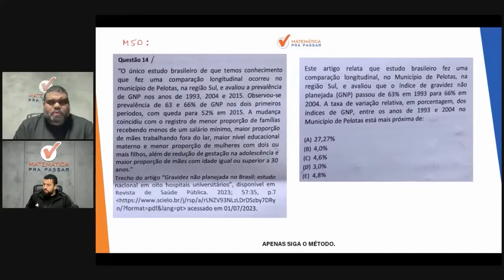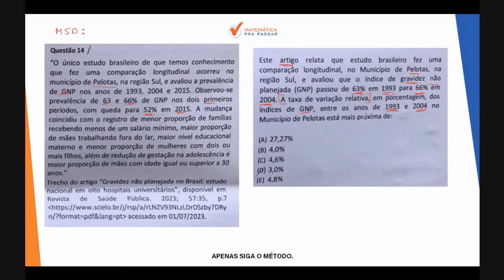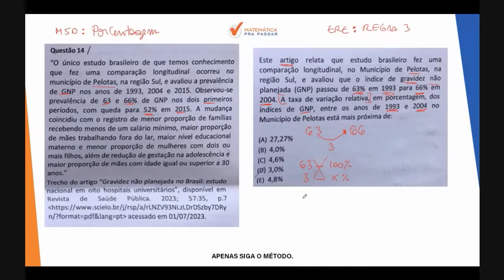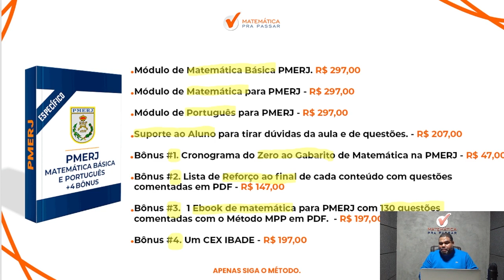Matemática para PMERJ | Porcentagem 80% Erram